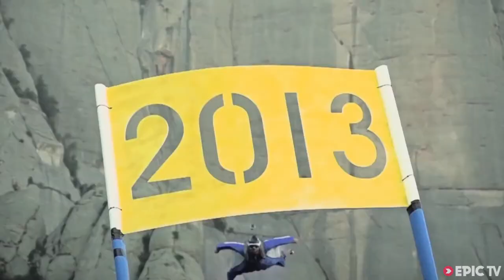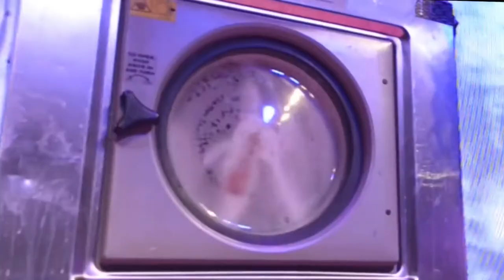7 MOST SCARIEST STUNTS IN THE WORLD | Amazing Top5